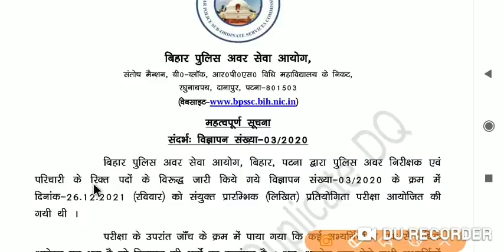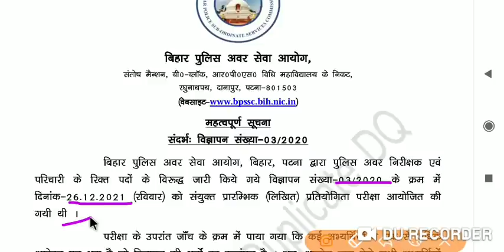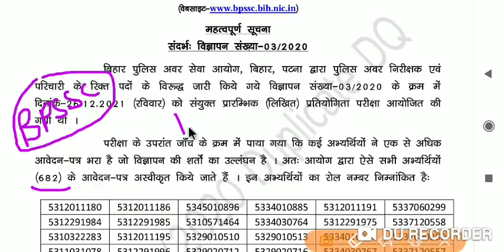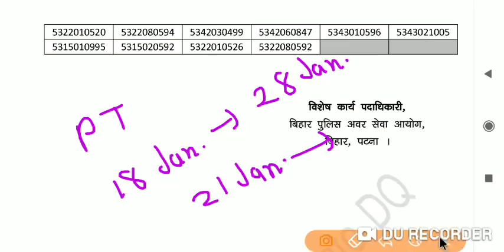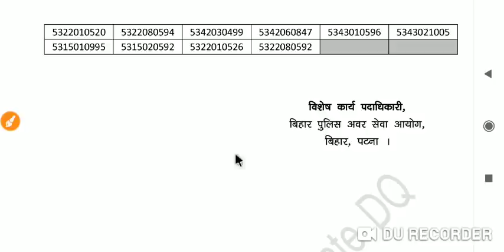बिहार दारोगा ऑफिशियल नोटिस || Bihar daroga 2022 || bihar si result 2022, result kab aayega,pt exam